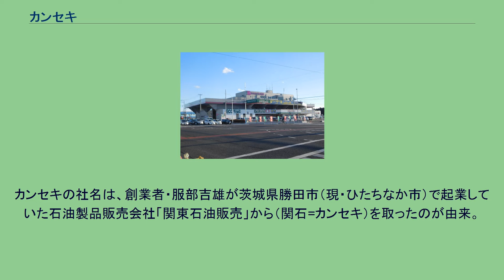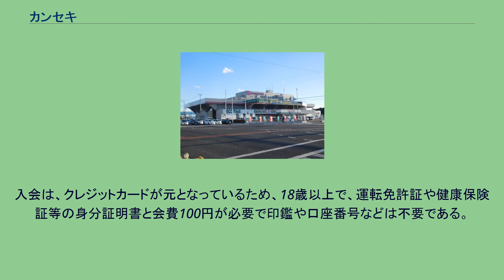カンセキ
カンセキ西川田店（宇都宮市） WILD-1仙台泉店 株式会社カンセキ（英: KANSEKI CO., LTD.）は、栃木県を中心にホームセンターを中核に事業を展開している会社。
カンセキの社名は、創業者・服部吉雄が茨城県勝田市（現・ひたちなか市）で起業していた石油製品販売会社「関東石油販売」から（関石=カンセキ）を取ったのが由来。
本社ビルは軍艦をイメージした形状となっており、1階はカンセキ運営のオフハウス、ヌマニウコーポレーション運営のハードオフ・ブックオフ・ガレージオフという全国でも珍しい複合運営会社のエコタウン宇都宮西川田店となっている。
ホームセンターと共に、事業の多角化戦略の一環として以下の事業を展開している。
ホームセンター ホームセンター サンマルク 宇都宮八幡山店（直営店に移行後鎌倉パスタとして営業中） 同業他社に先駆け、ホームセンターカンセキのポイントカード「スマイルカード」を発行している。
スマイルカードは、過去にキャッシングサービス（足利銀行や栃木銀行ATMでも借入が可能だった）やホームセンターでのクレジット払い、優待施設での会員割引、提携施設でのポイント進呈サービス（スマイルショップ加盟店）等があったが現在は休止している。
入会は、クレジットカードが元となっているため、18歳以上で、運転免許証や健康保険証等の身分証明書と会費100円が必要で印鑑や口座番号などは不要である。
法人・事業所向けの「スマイルビジネスカード」、官公庁向けの「カンセキカード」もある。